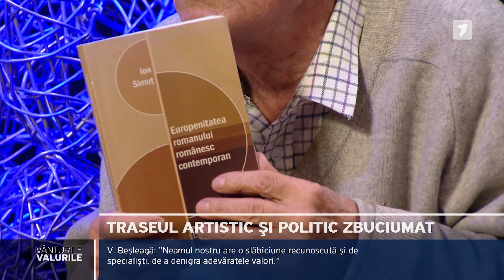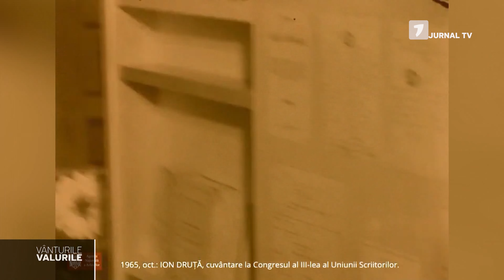Vânturile, Valurile, ediția din 08.10.2023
O emisiune despre sufletul și destinul uman, realizată de Val Butnaru.
În fiecare duminică, de la ora 17:00 la Jurnal TV!